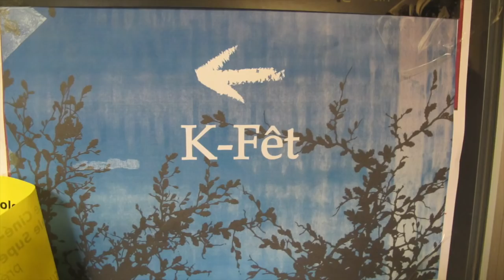La prépa Wallon en visite à l'Ecole Normale Supérieure, "rue d'Ulm"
Le 21 décembre, 46 étudiants de la prépa Wallon ont visité les locaux, assisté à des conférences à l'école normale supérieure de la rue d'Ulm. Partagez avec nous ces souvenirs dans ce lieu mythique et pourtant très ouvert :-)